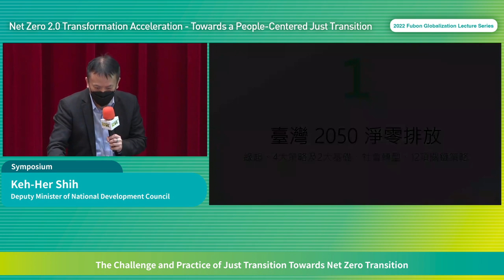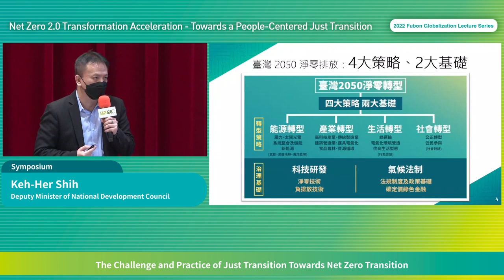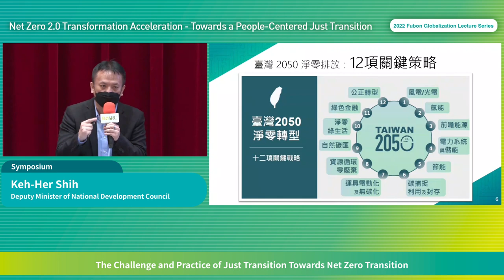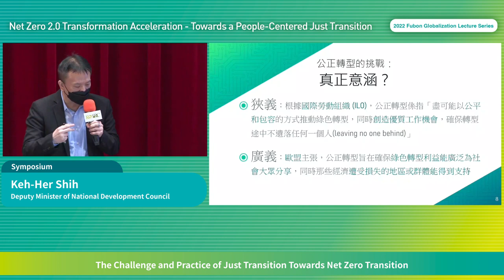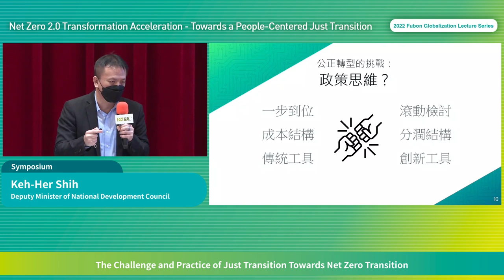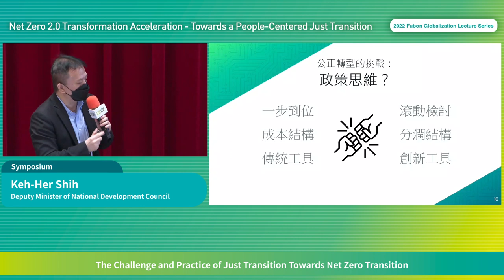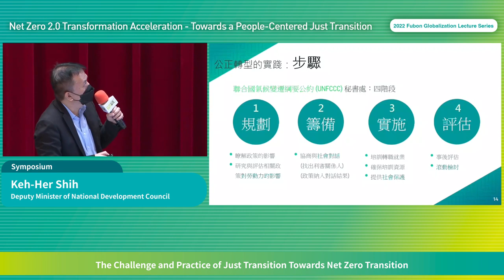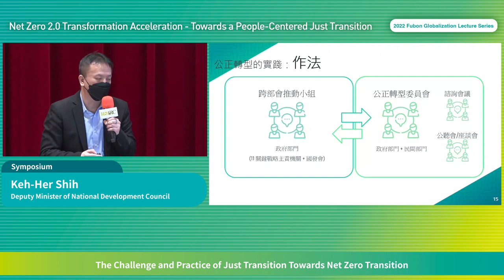The Challenge and Practice of Just Transition Towards Net Zero Transition－Keh-Her Shih